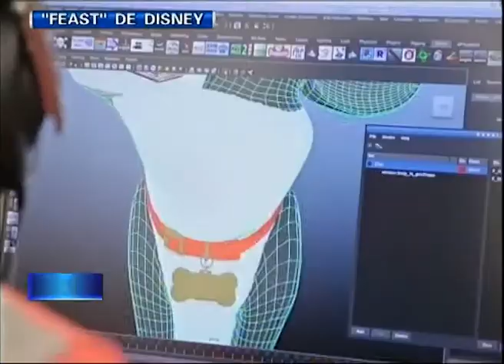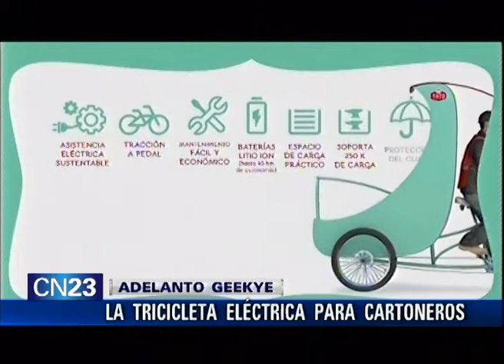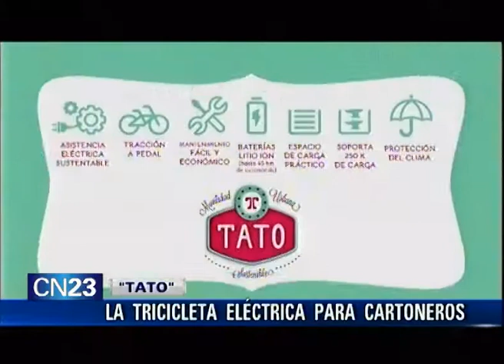Geekye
Presentación de TATO (tricicleta eléctrica para cartoneros).